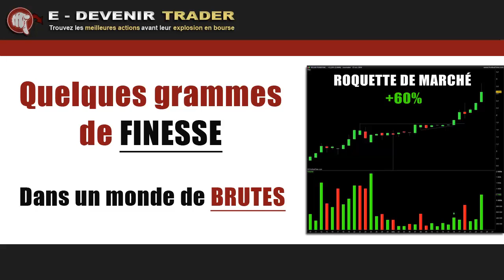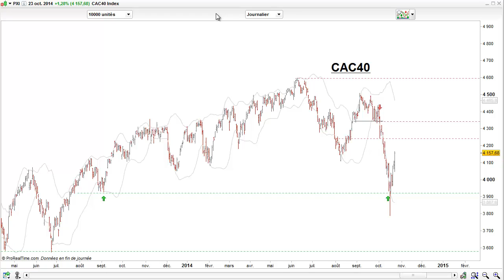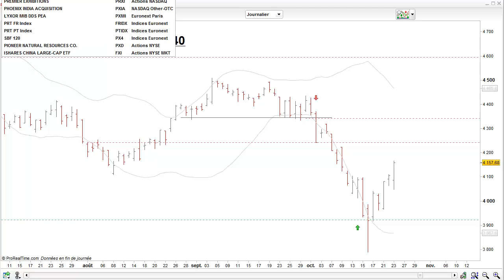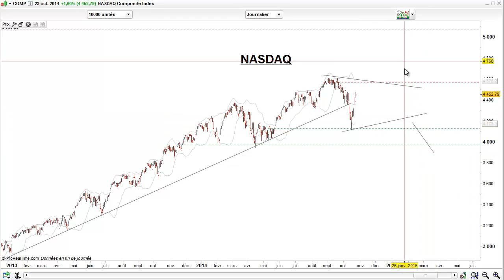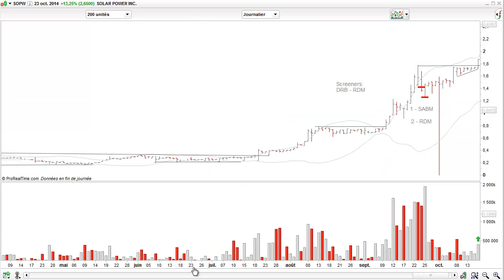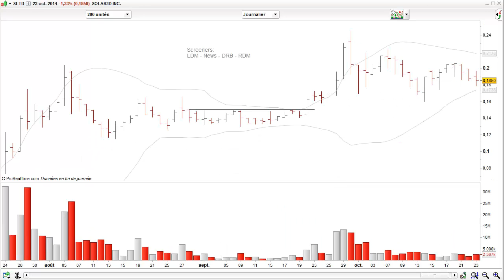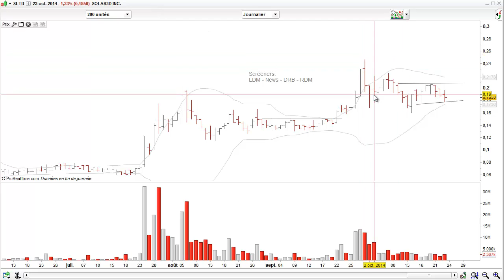Quelques grammes de finesse dans un monde de brutes